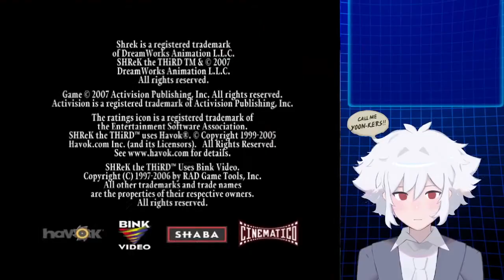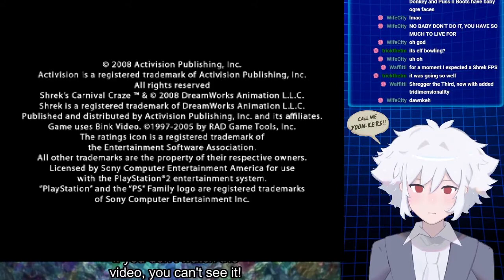Shrek on the PS2 with a bit of Fantasy on the Switch.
A shorter more testing type stream. Basically used to test my mic and switch.
We get PS2 working again and check out the two PS2 Shrek games before playing some Fantasy.